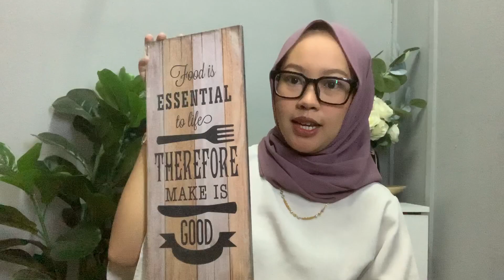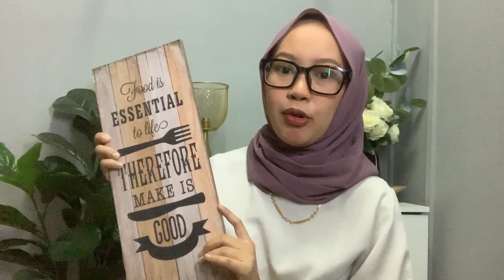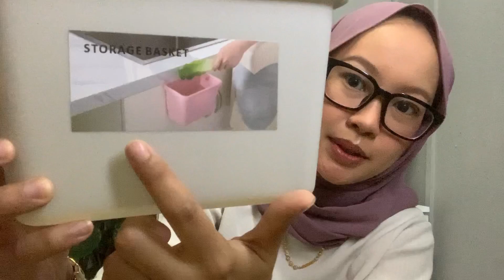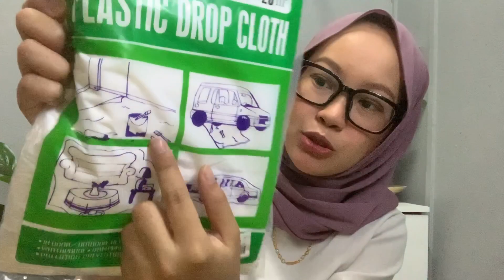Eco Shop Haul | Kitchen Item & Decoration | by Farahzalani